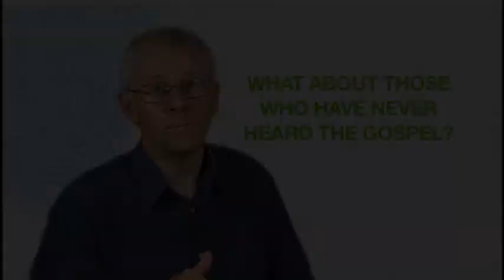What about those who have never heard the gospel?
Many people live and die without ever hearing the name of Jesus, or without hearing exactly why he came, lived, died and rose again. What happens to them? Professor Steve Taylor answers from the Bible.